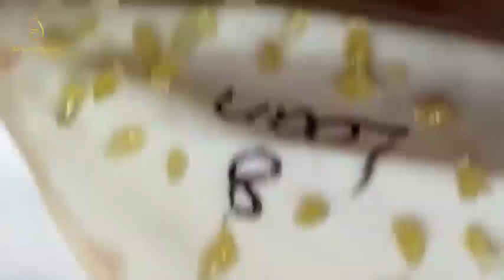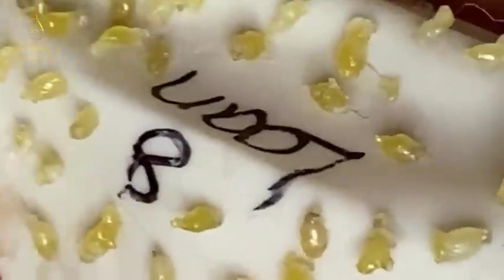Blackhead Removal With Sac Dep Spa